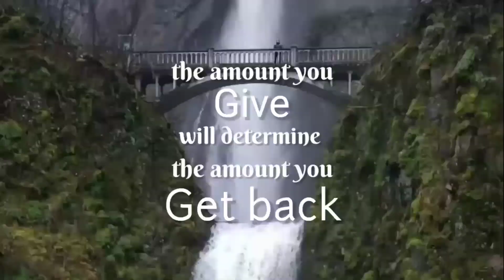GOD'S MESSAGE FOR YOU